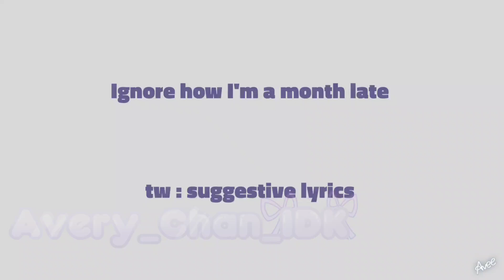➜ Nasty Dog Animation┆One piece┆— Avery・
◜🌟◞゛ Note˚₊
‧₊˚﹕Heyoo totally didn't forget to upload this hehe

 ◜🌙◞゛Info ˚₊
・₊˚⊹character﹕Shachi and Penguin

 ◜⚡◞゛Socials ˚₊